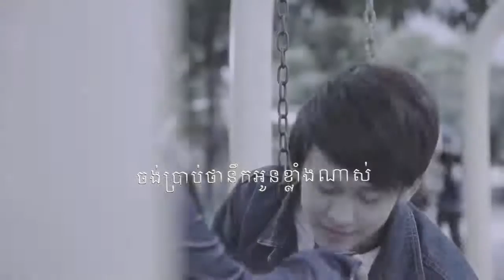New khmer song - Town VCD Vol 47 ចង់ប្រាប់ថានឹកអូនខ្លាំងណាស់ - សុគន្ធ ថេរ៉ាយុ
Town production VCD Vol 47
ចង់ប្រាប់ថានឹកអូនខ្លាំងណាស់ - សុគន្ធ ថេរ៉ាយុ